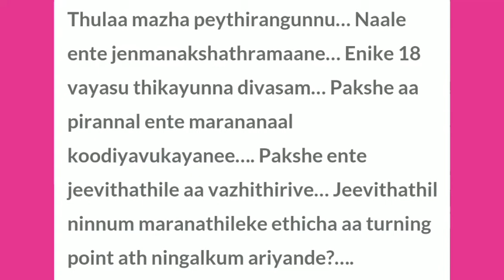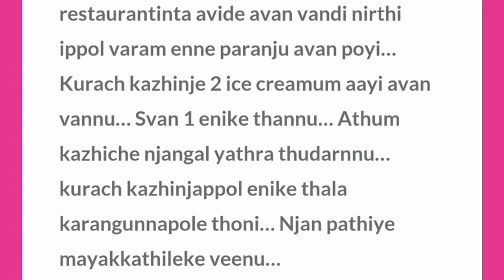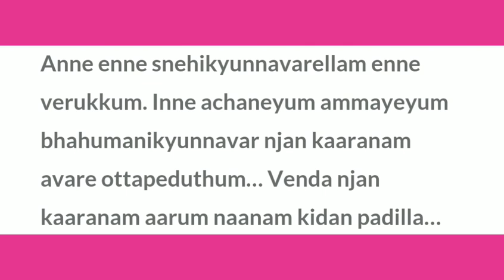Top most beautiful flowers in the world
The 10 Most Beautiful Places in Croatia. As one of Europe’s most popular beach destinations and blessed with year-round sun, Croatia’s historic towns and idyllic islands have a wealth of natural attractions to offer. From rolling vineyards to sweeping coastal cliffs, here are 10 of the most beautiful places in Croatia to add to your itinerary.